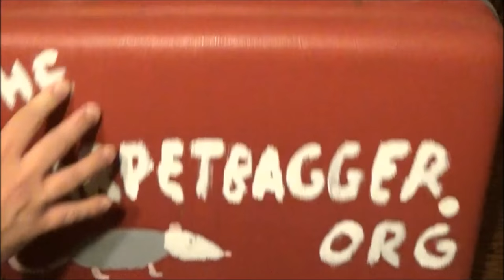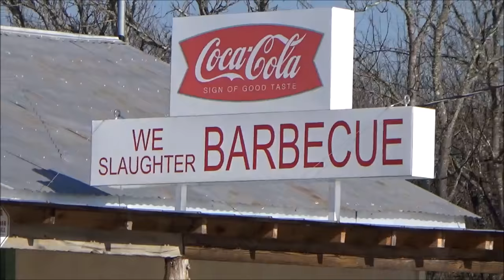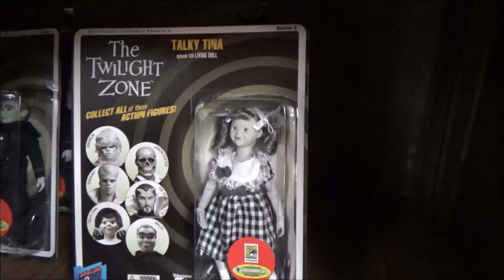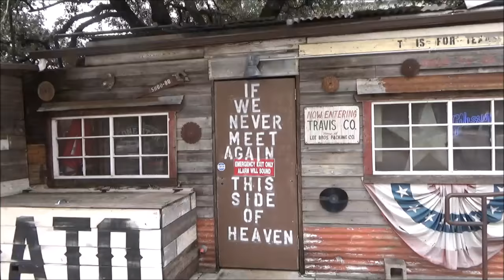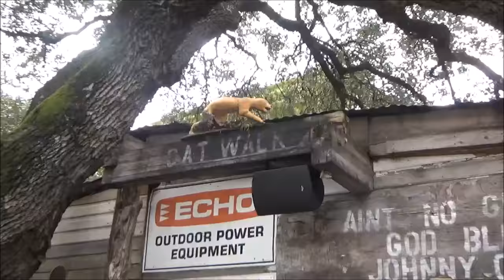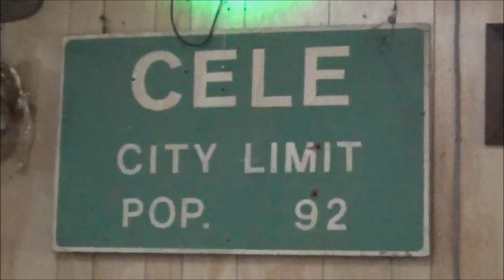Texas Chainsaw Massacre World BBQ Tour - Filiming Locations that Happen to be BBQ Restaurants